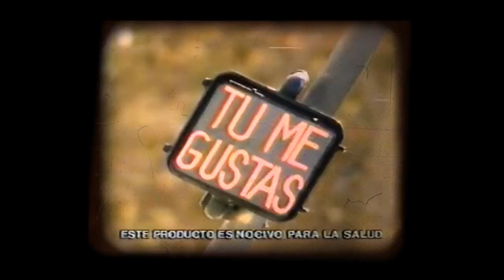Vlog 3. Javi Molina y como como surgió el anuncio de TV de Hombres G en Los Ángeles, Ca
Javi Molina nos cuenta cuando fue la primera vez que estuvieron en Los Ángeles, California.